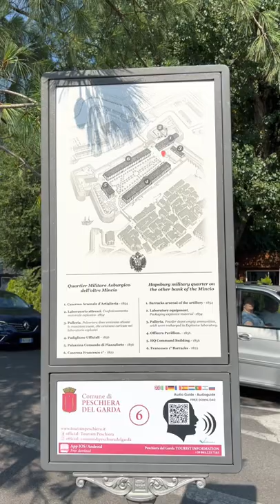n° 6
Benvenuti al sesto appuntamento per le visite guidate di Peschiera del Garda.
Per "The Storytelling Channel" oggi vi presentiamo la tabella n°6 e quindi il "Quartier Militare Asburgico dell'oltre Mincio" e le sue caserme, il tutto all'interno del percorso "Peschiera Museo a Cielo Aperto", in compagnia di Claudia.